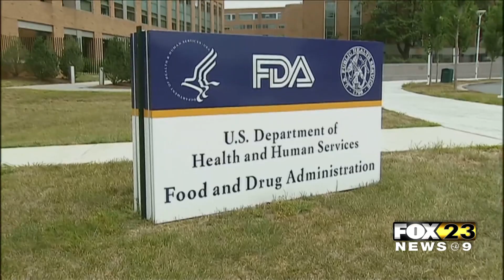FDA Meets To Discuss Expanding Vaccine Eligibility